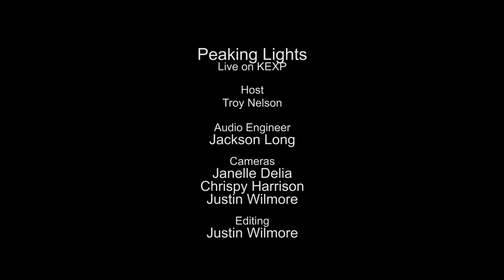Peaking Lights - Full Performance (Live on KEXP)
presents Peaking Lights performing live in the KEXP studio. Recorded December 6, 2014.

Songs:
Everyone and Us
New Grrls
Bad With The Good

Host: Troy Nelson
Audio Engineer: Jackson Long
Cameras: Janelle Delia, Chrispy Harrison & Justin Wilmore
Editor: Justin Wilmore